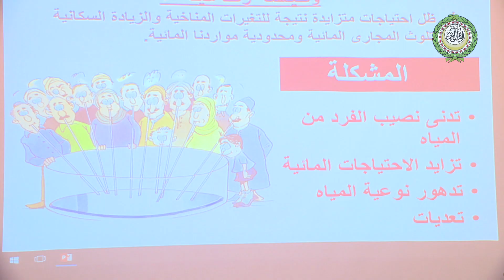"المنتدى العربي الرابع للمياه" - فيلم قصير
فيلم قصير عن فعاليات المنتدى العربي للمياه، الذي عقد تحت رعاية الأمانة العامة لجامعة الدول العربية في القاهرة في الفترة من 26 إلى 28 نوفمبر 2017.